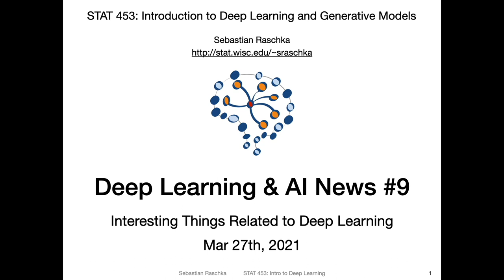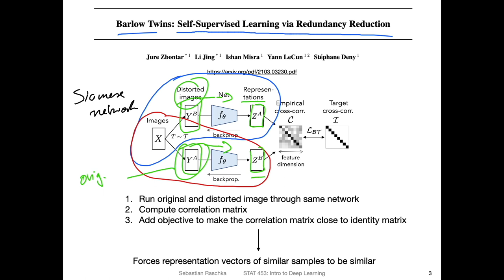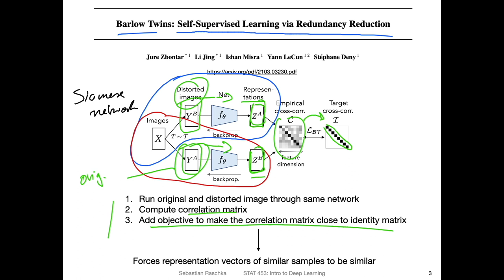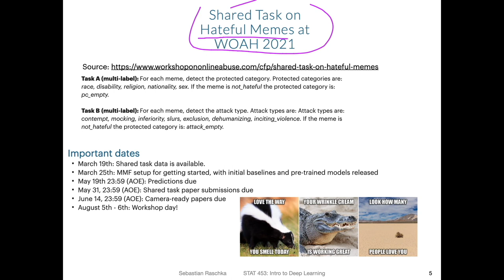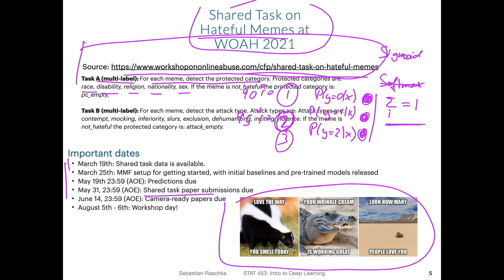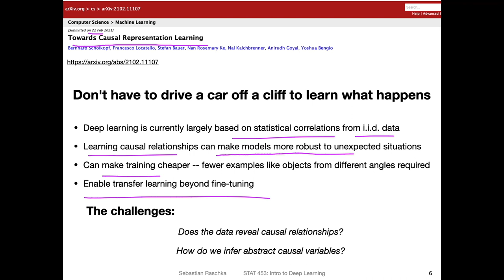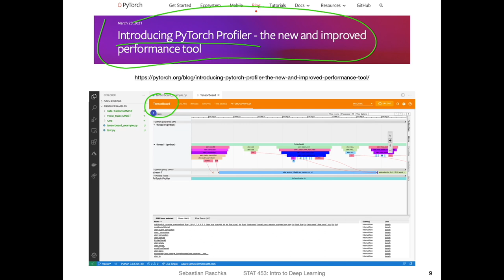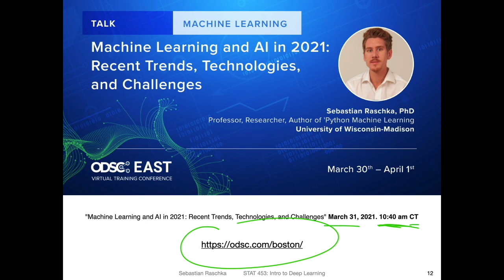Deep Learning News #9, Mar 27 2021